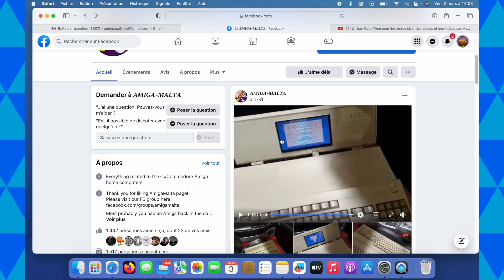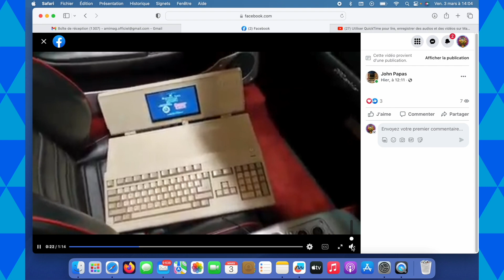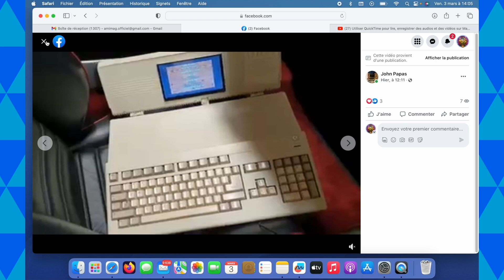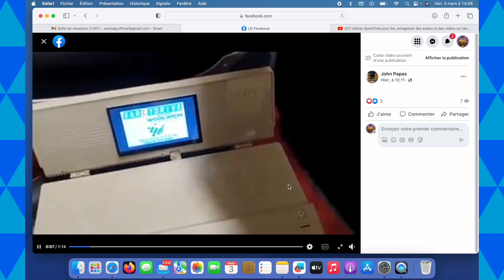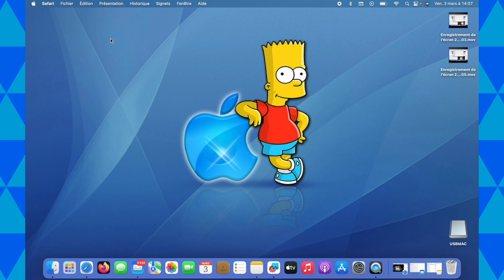Un Amiga 500 avec écran intégré!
Salut les Amigagas, je vous présente aujourd'hui un Amiga 500 avec écran lcd intégré! Merci à son créateur John Papas pour les documents envoyés.

► La vidéo est copyright AmiMag TV